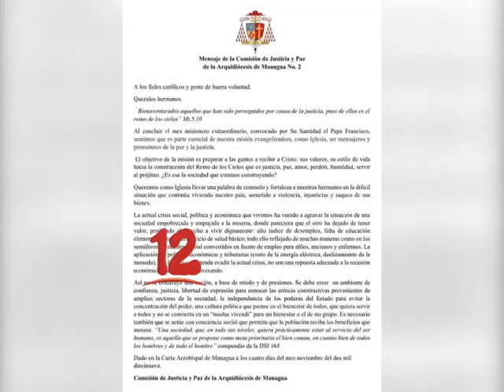“IGLESIA CATÓLICA ES COHERENTE CON LA ÉTICA DE JESÚS”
El teólogo Moisés Mercado dijo que el último comunicado de la comisión de paz y justicia de la arquidiócesis de Managua es coherente con la ética de Jesús.